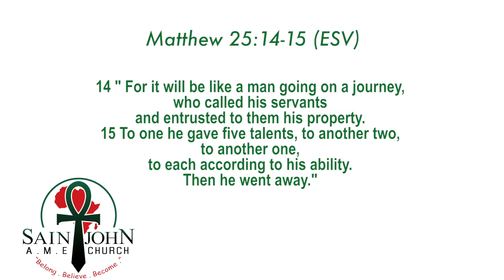Virtual Church with St. John AME 10/31/21!!